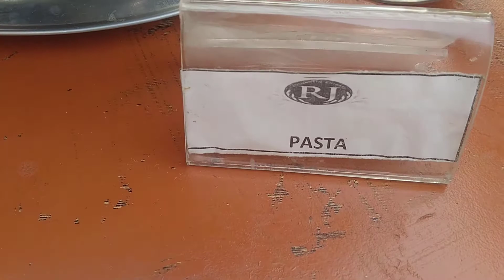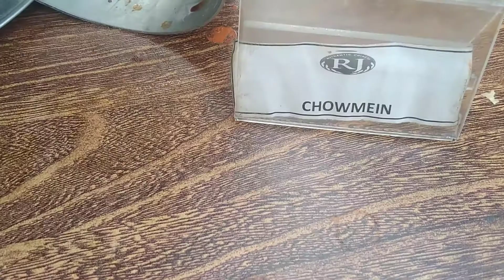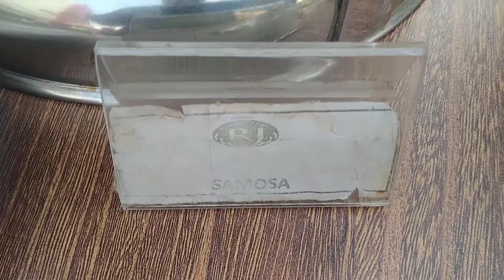Biggest Hi-Tea in Karachi | Chinese Cuisines 50 Plus Dishes | Royal Jasmine Hi-Tea Buffet Lucky One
Here is our new hitea menu
Rs 1199+tax per head
Timings: 4:00 pm to 6:00 pm
Friday , Saturday and Sunday only

Asalam-o-Alikum Friends I am Posting Cooking Video, Travelling , Outing, , Recipe,  And Many More Videos 🥰